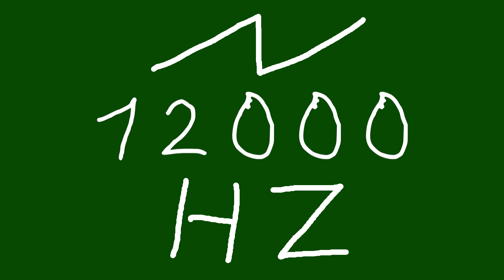12000 hz saw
chords
sounds
noise
tone
noises
tones
audio
wave
waves
sin
sine
sinus
sinoid
rect
rectangle
square
saw
seesaw
sawed-off
triangle
triangular
triceps
non-sinusoidal
type
periodic
amplitude
pulse
pulses
pulsar
sound
sounds
heart
heartbeat
resonancy
crypto
cryptocurrency
btc
bitcoin
bat
basic
attention
token
brave
52 thousand videos and i still enjoy it